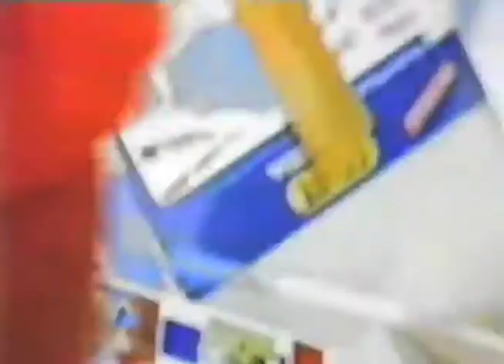CONSTRUINDO CASAS - Lúcio de Miranda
CONSTRUINDO CASAS, de Lúcio de Miranda. Workshop de construção de casas de cartão por crianças refugiadas da guerra da Bósnia, em 1992. A idéia era reconstruir simbólicamente o que foi destruído.

Este workshop está inserido no evento BRINQUEDOTECA, junto a outros eventos especiais como: teatro de bonecos e performance circense. Foi  realizado em Portugal e coordenado por Kênia Rocha, arte-educadora que trabalha atualmente em São Paulo, Brasil.

A BRINQUEDOTECA aconteceu durante 6 meses na cidade de Almoçageme, em Portugal. Resultado da parceria do Instituto de Apoio à Criança com o Centro Artístico Infantil, da Fundação Calouste Gulbenkian.